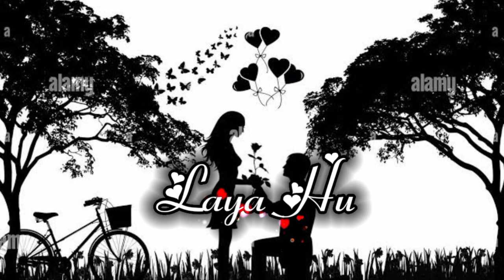love WhatsApp status!! मैं दुनिया भर की तारीफें।।